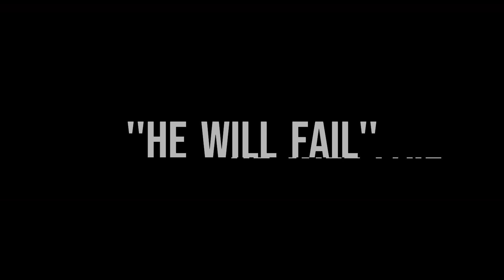ENZO FACCHETTI (WONDERBOY)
I haven't posted in a while but it's here finally!
Enjoy a new era.